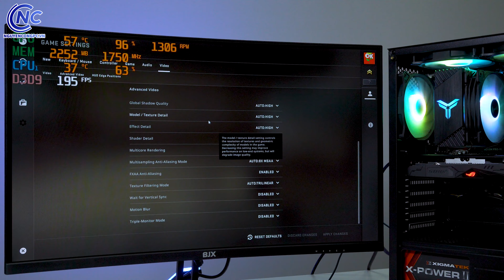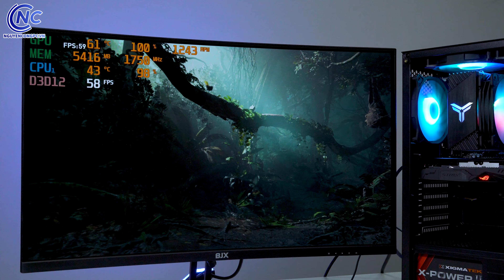PC GAMING 10 TRIỆU CHƠI MỌI GAME HOT NHẤT HIÊN NAY?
✆ 𝑩𝒂̉𝒐 𝒉𝒂̀𝒏𝒉 : 𝟎𝟕𝟎𝟓 𝟔𝟔𝟔𝟔𝟔𝟖 - 𝟎𝟕𝟔𝟓 𝟔𝟔𝟔𝟔𝟔𝟖
🏫 𝑺𝒉𝒐𝒘𝒓𝒐𝒐𝒎 : 𝟏𝟗𝟎 𝐋𝐞̂ 𝐓𝐡𝐚𝐧𝐡 𝐍𝐠𝐡𝐢̣ - 𝐇𝐚𝐢 𝐁𝐚̀ 𝐓𝐫𝐮̛𝐧𝐠 - 𝐇𝐍